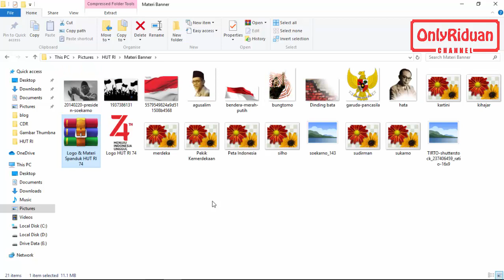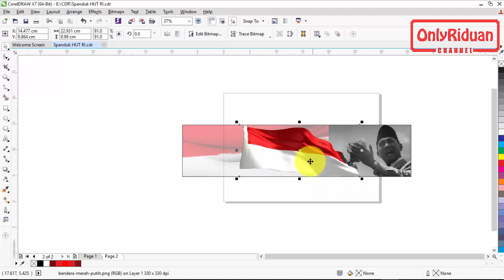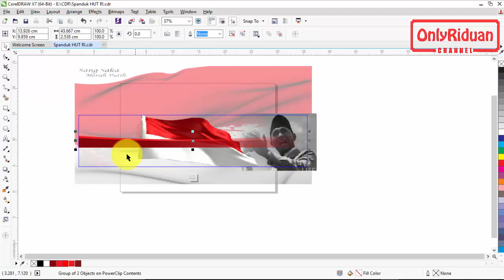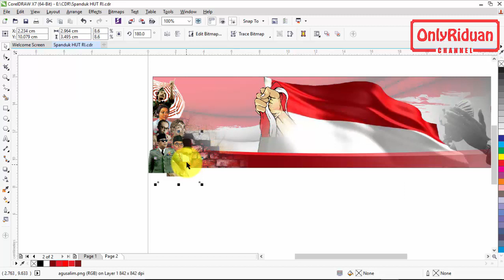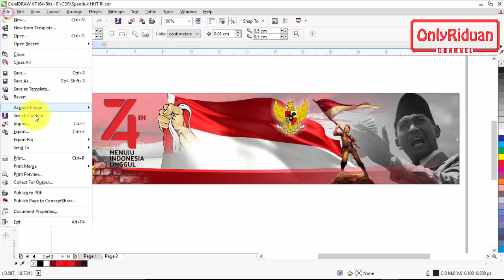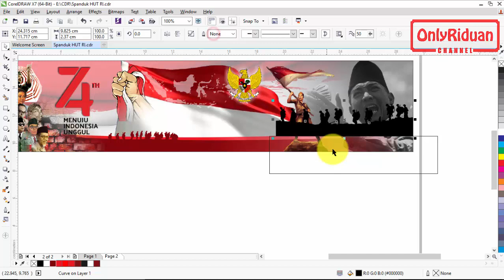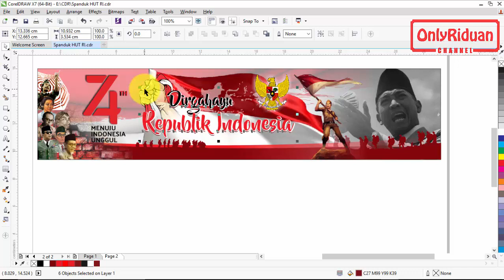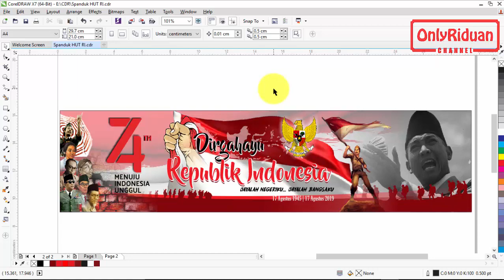Desain Spanduk Banner HUT RI Ke 74 2019 Sampai Siap Cetak - Tutorial CorelDRAW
Full Tutorial cara Desain Spanduk Banner HUT Kemerdekaan RI ke 74 ( 17 Agustus 2019 ) Sampai Siap Cetak dengan CorelDRAW (CDR). Dijelaskan secara detail dengan bahasa yang mudah dipahami.

Semoga Bermanfaat